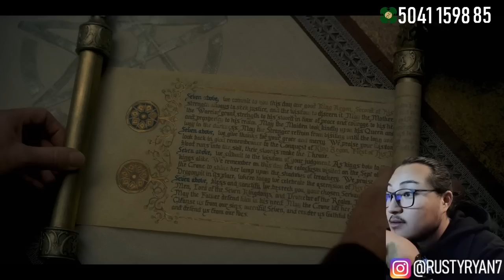House of the Dragon Ep 9 - Valar Morghulis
Бидний ажилд дэмжлэг үзүүлэхийг хүсвэл дараах дансуудад илгээх боломжтой шүү:

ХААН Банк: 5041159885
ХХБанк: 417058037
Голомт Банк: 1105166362